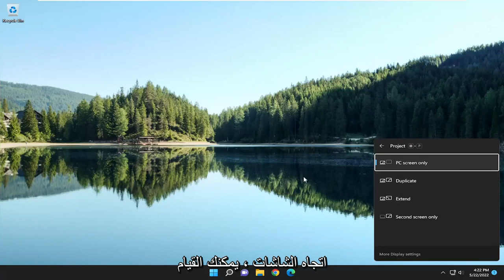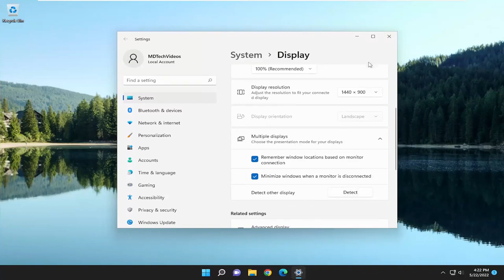استخدام الكمبيوتر كشاشة خارجية | كيف يمكن استخدام شاشة اللابتوب كشاشة خارجية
كيفية استخدام شاشة الكمبيوتر المحمول كشاشة خارجية [دروس]

يعد استخدام شاشة إضافية للعمل بمثابة زيادة رائعة في الإنتاجية - فلا داعي لمزيد من تقسيم الشاشة بين Microsoft Word و Chrome. لا مزيد من الحاجة إلى تحديد أولويات النافذة التي يتم وضعها في الأعلى. يبدو أيضًا إعداد الشاشات المتعددة رائعًا ، بالإضافة إلى أنه يمكنك استخدام الشاشة الإضافية كشاشة وسائط عندما لا تكون قيد الاستخدام.

إذا لم يكن لديك شاشة إضافية ولكن لديك كمبيوتر محمول إضافي ، فيمكنك إعادة استخدام الكمبيوتر المحمول كنوع من الشاشة الثانية. إليك كيفية استخدام الكمبيوتر المحمول كشاشة خارجية!

تعد إضافة شاشة ثانية إلى محطة العمل الخاصة بك طريقة ممتازة لزيادة إنتاجيتك ، وبينما تعد أفضل شاشات الكمبيوتر رائعة لهذا الغرض ، يمكنك استخدام الكمبيوتر المحمول كشاشة ثانية أيضًا. يعد هذا مفيدًا جدًا ، حيث يمكنك توفير بعض المال باستخدام جهاز كمبيوتر محمول تملكه بالفعل بدلاً من شراء شاشة خارجية جديدة تمامًا لاستخدامها. ستتمكن من القيام بذلك طالما أن جهاز الكمبيوتر الرئيسي والكمبيوتر المحمول يدعمان اتصال Miracast اللاسلكي.

مع وجود الكثير من الأشخاص الذين يعملون الآن من المنزل ، قد تحتاج إلى شاشتين لتكون أكثر إنتاجية. ليس عليك التسرع وشراء شاشة جديدة ، رغم ذلك. إذا كان لديك جهاز كمبيوتر محمول يعمل بنظام التشغيل Windows 10 ، فمن الممكن توصيله بجهاز الكمبيوتر الخاص بك ، أو كمبيوتر محمول آخر بحيث يعمل بمثابة شاشة عرض إضافية.

العمل من المنزل؟ إذا كنت بحاجة إلى شاشة ثانية ، فيمكنك استخدام كمبيوتر محمول احتياطي يعمل بنظام Windows 10 وتحويله إلى شاشة إضافية لتوفير مساحة أكبر للتطبيقات. هيريس كيفية القيام بذلك.